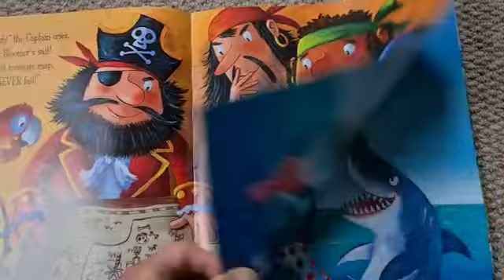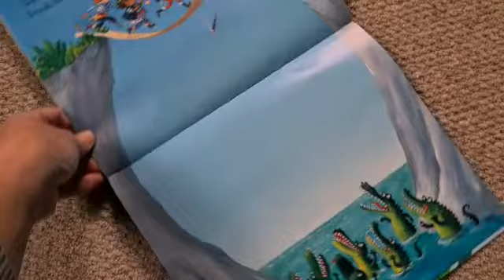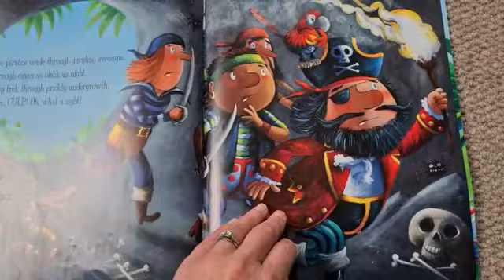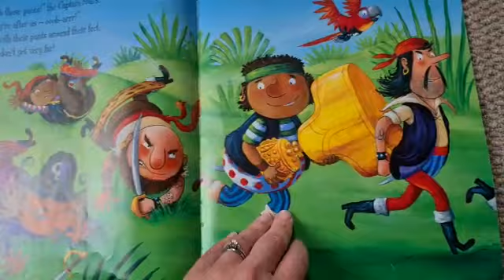Story time with Mrs Phipps